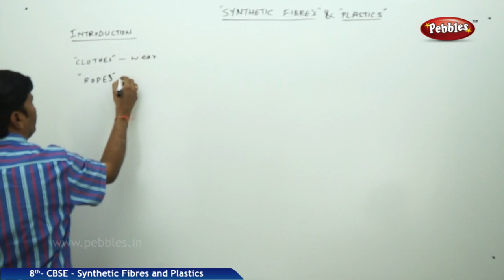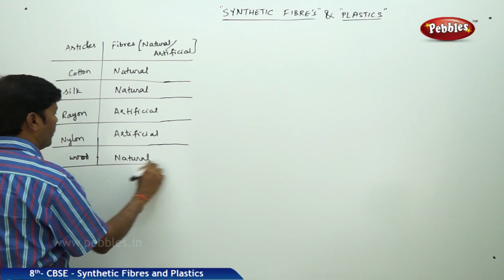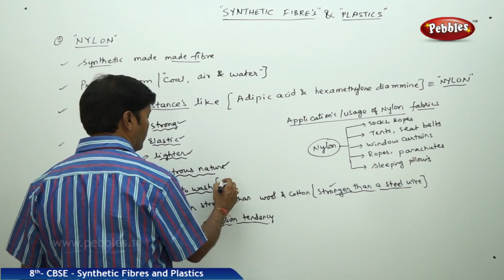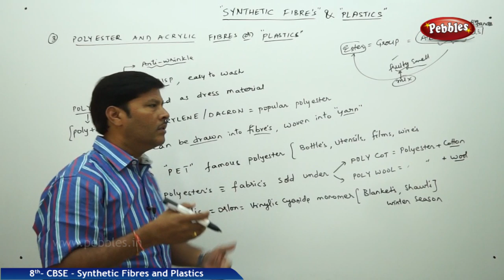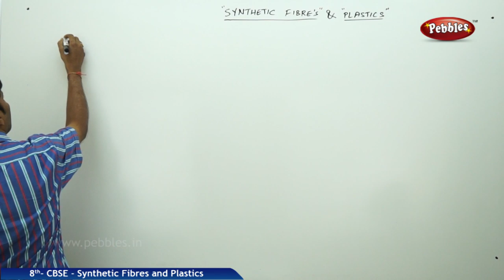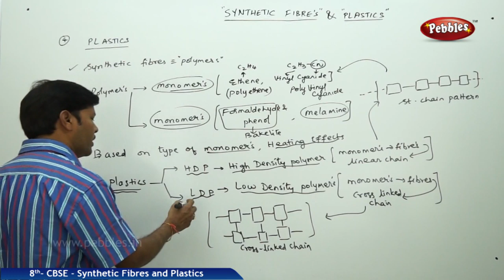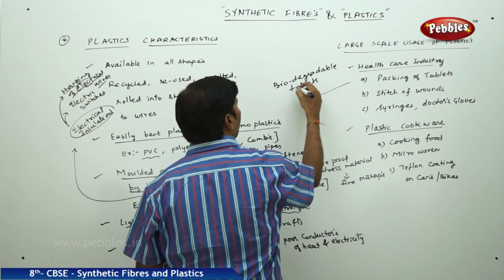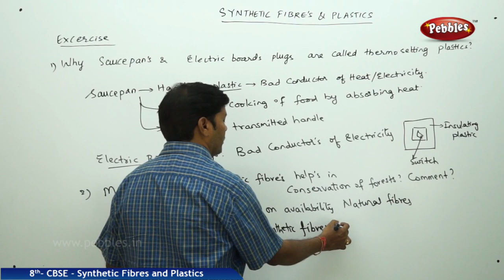Synthetic Fibers and Plastics | Chemistry | Class 8 | CBSE Syllabus | Full lesson